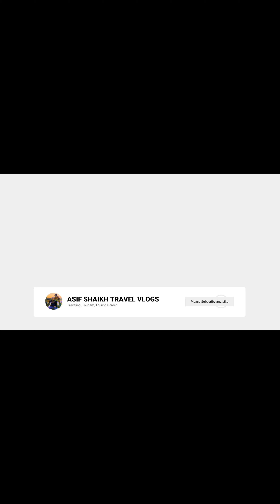HORROR CREEPY HOTEL ITALY TOUR Europe Hotel Hotel Villino della Flanella Modena Room No.2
One of my best trip to Italy.
I drove from Milan to Rome on my Audi Q2, it was wonderful experience to see lot of  Tunnels, Highways, different cities, hotels. Some hotel I found during my trip is Horror style creation which you will see in my video, it was so much creepy at Night but I survive:) look and give your comments.

I came to Modena.
Modena is a city in Italy’s Emilia-Romagna region. It’s known for its balsamic vinegar and opera heritage, plus Ferrari and Lamborghini sports cars. The Enzo Ferrari Museum has exhibits on the life and work of the car designer, in his childhood home, plus iconic models in a futuristic building. In the 18th-century Museum Palace is the Estense Gallery, with works by Tintoretto and Correggio, plus a bust by Bernini.

Horror Hotel.

This is most horrir hotel i stay, i remember thst night see i show u in this video how i enter at hotel somethung strange, silent, creepy, nudity every wall in my room.

L'Hotel tre stelle, è una solare costruzione dei primi del secolo, posto in una tranquilla ansa della riva destra del Fiume Secchia. E' immerso nella pace agreste della campagna Modenese.
Delle elegantissime "case di tolleranza di prim'ordine" (solo 12 su oltre 700 case normali) conserva, mobili, specchi, arazzi e statue che ne tradiscono apertamente le origini.
Questa atmosfera elegantemente decadente, dannunziana ed intrigante, invita al "dolce far niente" e alla "serena flanella", vuoi nel Bar Liberty o nelle tranquillissime e particolarissime camere al piano superiore.